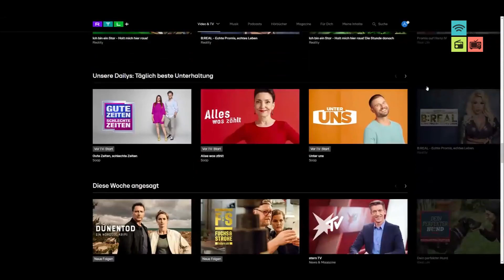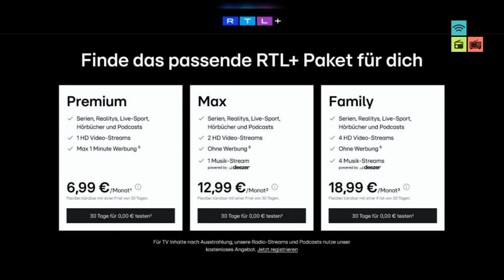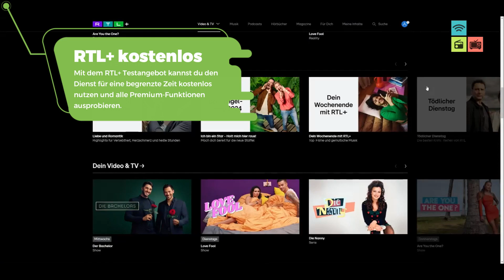RTL+ Kosten: Premium, Max oder Family - welches Abo lohnt sich?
RTL+ gehört zu den beliebtesten Streaming-Diensten in Deutschland. In diesem Video erfährst du alles Wichtige zu den RTL+ Kosten und Paketen.

Ich erkläre dir die Unterschiede zwischen den Modellen RTL+ Free, RTL+ Live Only, RTL+ Premium, RTL+ Max und RTL+ Family. Du erfährst, mit welchen Abos du Live-TV streamen kannst, Zugriff auf exklusive RTL+ Inhalte hast und innovative Features wie Offline-Modus oder Musik-Flatrates nutzen kannst.

Ich vergleiche die genauen Preise und Leistungen, damit du das RTL+ Abo finden kannst, das am besten zu deinen Ansprüchen und Budget passt. Zudem gebe ich dir Tipps zur Kündigung und zum Account Sharing. Du erfährst außerdem, wie du RTL+ 30 Tage lang kostenlos testen kannst.

In nur 3 Minuten weißt du dank diesem Video alles Wichtige zu den Angeboten & Kosten der RTL+ Abos. So findest du schnell heraus, ob sich ein RTL+ Abo für dich lohnt!